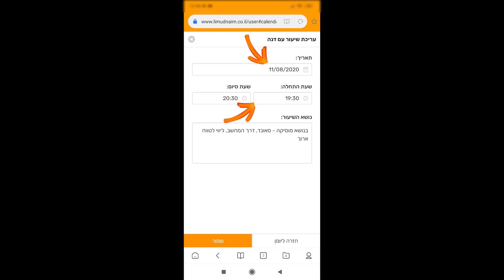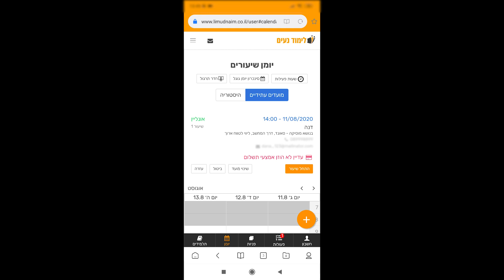עדכון שיעור לאחר שיחה עם תלמיד במסלול האונליין באתר לימוד נעים | סרטון הדרכה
לימוד נעים הוא מאגר המורים הפרטיים הגדול ברשת ובסרטון זה נסביר מה צריך לעשות לאחר שאתם מקבלים פנייה מתלמיד במסלול האונליין באתר לימוד נעים: איך לעדכן את השיעור במערכת ומה עושים אם לחצתם בטעות על ביטול השיעור.

אהבתם את הסרטון?
עשו לייק, הרשמו לערוץ שלנו, ולחצו על הפעמון כדי לקבל עדכון כשאנו מעלים סרטון:

יש לכם שאלות או שאתם סתם רוצים להגיב לנו על הסרטון?
אתם מוזמנים לעשות את זה באיזור התגובות